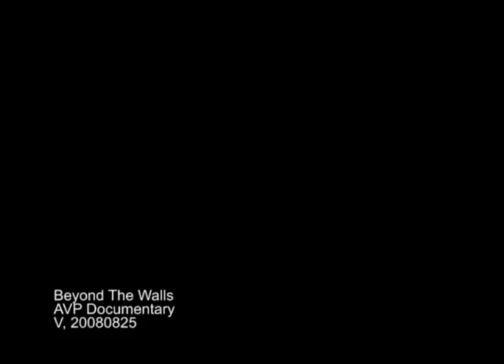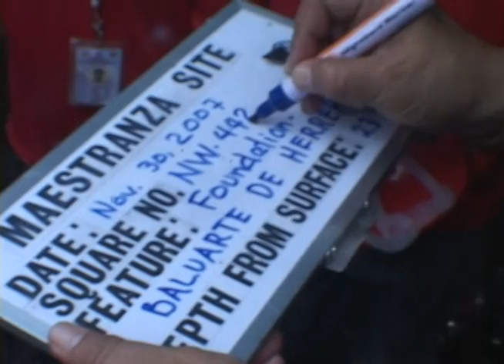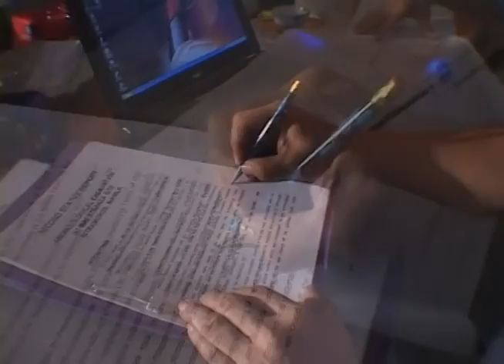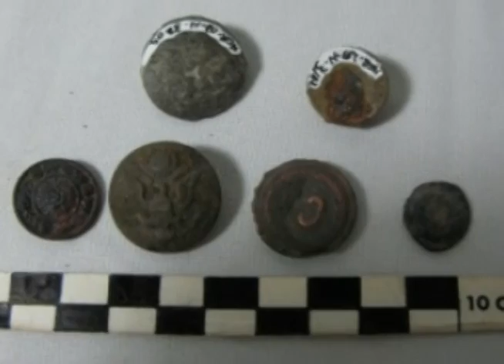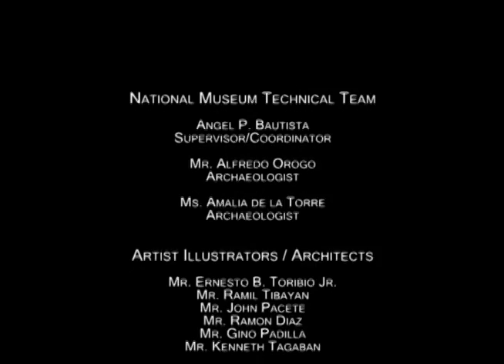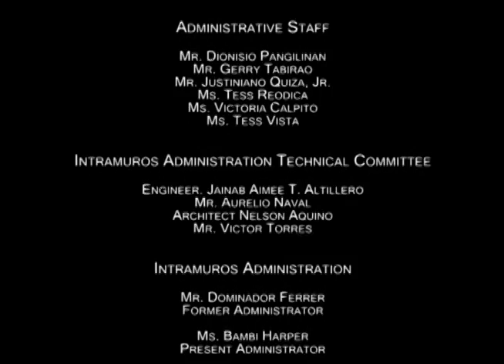Beyond The Walls - Archaeological Excavation at the Maestranza Site (2008)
AVP Documentary for the National Museum

Editing: Jong Mondez